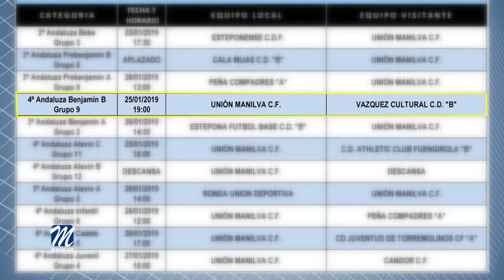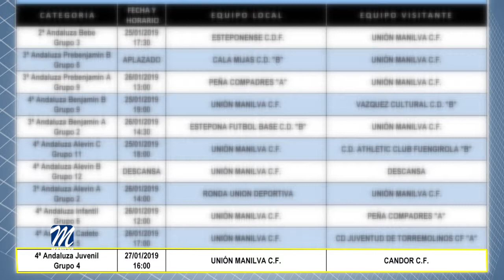AGENDA DEPORTIVA DEL FIN DE SEMANA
Comenzamos nuestro repaso a la agenda deportiva hablando de la Unión Manilva. Los primeros encuentros de este fin de semana se disputan este mismo viernes.
Es el caso del conjunto Bebé. Los más pequeños de nuestro fútbol visitan al Esteponense a partir de las cinco y media.

En casa y desde las seis, tenemos el duelo entre los alevines del Manilva B y Ath. Fuengirola. También en Las Viñas tenemos el partido entre los benjamines de la Unión Manilva B y el Vázquez Cultural, que dará comienzo a las siete de la tarde.

La jornada para los nuestros se completa con todas estas citas.

Infantil
U Manilva - P Compadres           sáb. 12:00
Prebenjamín
P Compadres - U Manilva A       sáb. 13:00
Alevín
Ronda UD - U Manilva               sáb. 14:00
Benjamín
Estepona FB - U Manilva A        sáb. 14:30
Cadete
U Manilva - J Torremolinos        sáb. 17:00
Juvenil
U Manilva - Cándor CF              dom. 16:00

Por otro lado, el Manilva Fútbol Sala vuelve a jugar como local tras dos jornadas en las que ha sumado cuatro puntos a domicilio. El equipo de Parrado recibe al Toldos Tapia en el pabellón de Las Viñas y el partido ha sido programado para las siete de la tarde del sábado.
El Club manilveño informa también acerca de la Escuela de Fútbol y una nueva jornada de la Liga Educativa Provincial. Este domingo desde las diez y media de la mañana se medirán las diferentes categorías de Manilva y Benalmádena.

En baloncesto ya tenemos dos resultados. Por un lado, el Manilva Basket Base de categoría junior cayó este miércoles en la cancha del CAB Estepona por 72 a 49. Y en la jornada del jueves el conjunto minibasket mixto se impuso en casa del CD Coín por 44 a 47.
El Club de nuestra localidad afronta también estos otros compromisos:

Premini
CB Marbella - CD Manilva         sáb. 11:30
Minibasket 2
EBG Málaga - CD Manilva         sáb. 17:15
Minibasket 1
CD Manilva - CB Atalaya           dom. 11:30

Por otra parte, el conjunto benjamín de Escuela Municipal de Balonmano viaja este sábado a la Universidad de Málaga para participar en la jornada de Liga de Diputación. Los chicos de Alicia Vertedor jugarán contra Victoria Maristas (10:00), F. Victoria 2 (11:15), Maristas Málaga (11:30) y CD Europa (13:15). Según la organización, todos los partidos tendrán una duración de 14 minutos.

Además, el fin de semana nos deja una importante cita que tiene que ver con el ultra fondo y la bicicleta de montaña, y donde Manilva contará con una amplia representación gracias a dos de nuestros clubes.
Se trata de la VII edición del Acinipo de Ronda, que se desarrollará en la jornada del sábado.
El Club Ciclista de Manilva contará con 12 representantes que participarán en las diferentes modalidades convocadas.
(Francisco Florido, José Luis Herrera, Ismael Lara, José Luque, Francisco Javier Melgar, Javi Narváez, Marcos Virues, Alejandro Granados, Fran Medina, Pablo Macías, Yolanda Luque, Marcos Ramos).
Por su parte, el Club Senderista Los Kruos de Manilva viaja a Ronda con seis de sus miembros, que optarán por el trail de 20 kilómetros.
(Isaac García, Tamara Gil, Raquel Jiménez, José Manuel Mena, Sonia Rendón y Óscar Vargas).

Por último, estos son los partidos de la jornada siete de la Liga de Aficionados de de Manilva y que se disputa en la noche del viernes.

Fútbol 7  (J7)

P Casares Autos Serrano TJ - Gara Emasur   vie. 20:45
Muled Sound CF - Multiservicios López      vie. 22:00
Andana Publicidad - Unión Bolivia CF         vie. 22:00